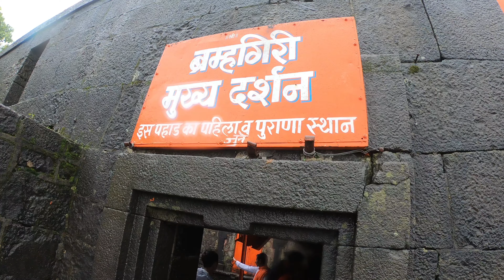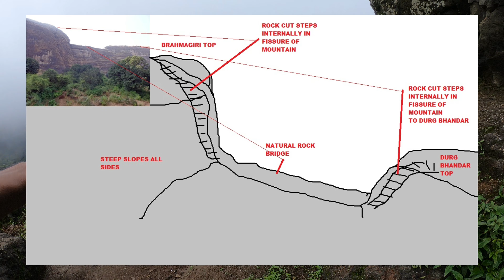DURG BHANDAR - Vertical Rock Cut Cave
Any Ideas OR Suggestions?
Let Me Know In Comment Section Or DM On Handlers.

mrunation
mrunalrajput_8200